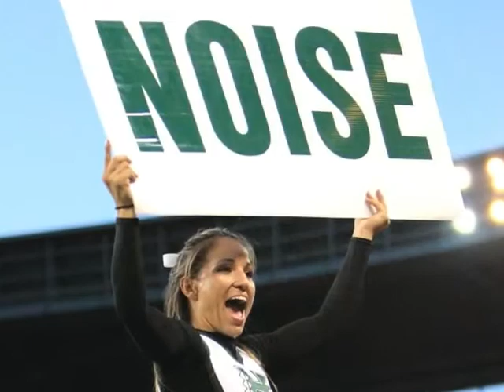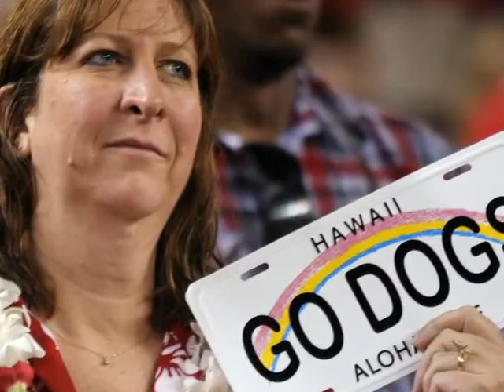Hawaii Warriors vs. LA Tech Bulldogs 2010 Football (Warrior Recap)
DON'T FORGET TO SUBSCRIBE TO MY CHANNEL:  Remaining at home for the second week straight at the Aloha Stadium, the University of Hawai'i Warrior football team opened conference play against the Bulldogs of Louisiana Tech.

It was an amazing Offense display by Hawaii as QB Bryant Moniz, WR Greg Salas, and SL Kealoha Pilares all had huge nights on the field.  The Warriors also recorded solid efforts on Defense by Corey Paredes, John Hardy-Tuliau, Aaron Brown, Richard Torres, Lametrius Davis, Po'okela Ahmad, and Jeramy Bryant.

The final score from Aloha stadium, Hawaii Warriors 41, the LA Tech Bulldogs 21.

Big mahalo to photographers Mike Sullivan and Glenn Yoza for capturing the sights and sounds on the night.